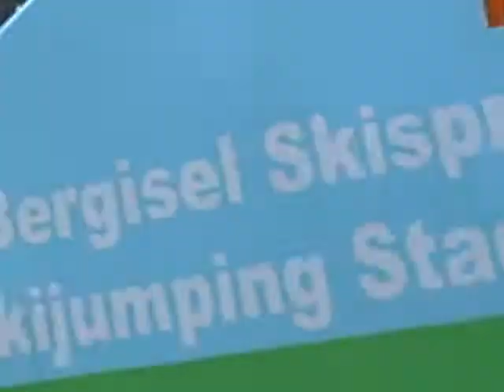Austrian Ski Jump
If you have ever wondered why Austrians are such good skiers and always win in the Winter Olympics, look no further than Innsbruck, Austria!  It is a quaint skiing village that is nestled between the Alps.  Also have been the location for a couple of Olympics. They recently built this ski jump to further enhance their chances for Olympic gold!  This was the final stop on our vacation--vlog taken on April 16, 2009--on our way "home" to Italy.